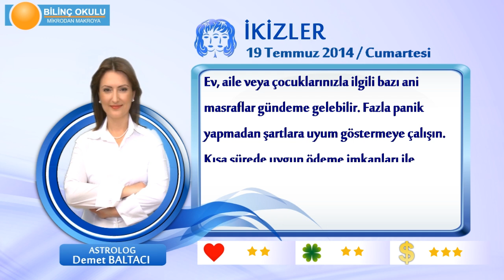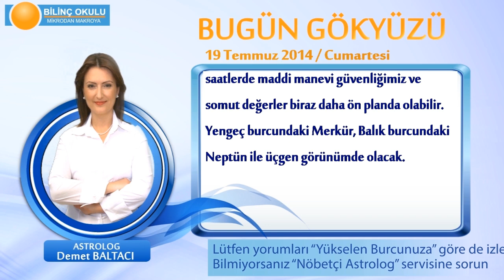İKİZLER Burcu, GÜNLÜK Astroloji Yorumu,19 TEMMUZ 2014, Astrolog DEMET BALTACI Bilinç Okulu